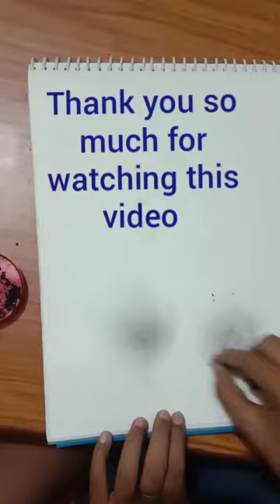DIY CHARCOAL POWDER AT HOME || FOR ARTIST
I will learn you in this video step by step that how to make charcoal powder at home for sketch  in this tutorial...

Material used

CHARCOAL STICK

SAND PAPER